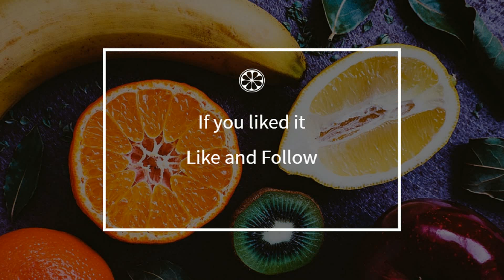How to cook - Bretzels (Alsace)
Here is a beautiful french Bretzels (Alsace) recipe !
 This video will teach you how to do a great Bretzels (Alsace), simply and easily !